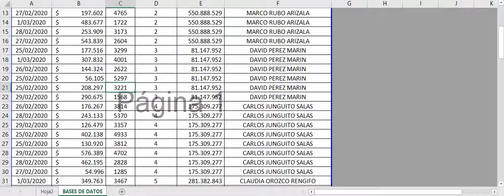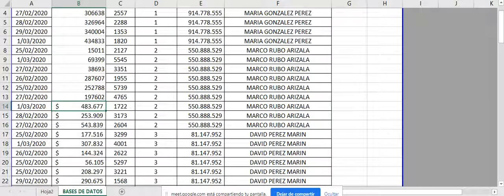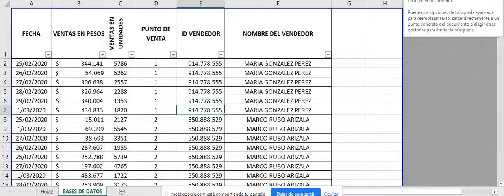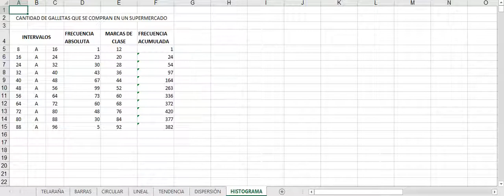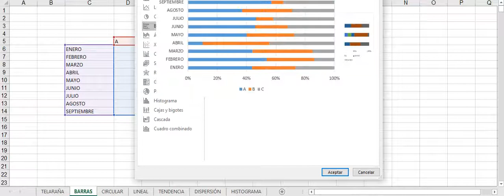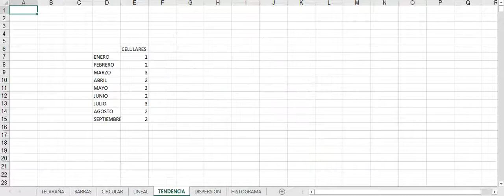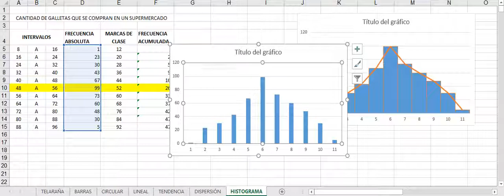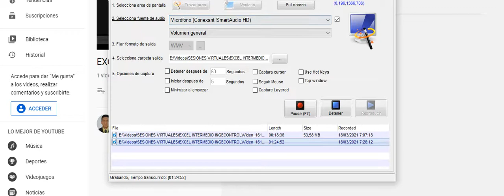SESION 2 EXCEL INTERMEDIO. 2 DE 2